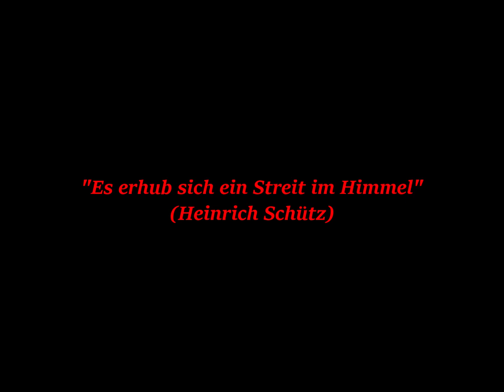Erland Hagegård als Echo - "Es erhub sich ein Streit im Himmel" (H. Schütz), live in Stockholm.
Der Tenor Christer Solén fängt das Stück an ...
Siehe ein paar Wörter auf Deutsch, unter "Show more".
Eric Ericson, conductor, Chamber Choir and The Swedish Radio Choir.
Här, stereoversionen av "himlastriden" - alltså med bredare klangbild än den förra publiceringen.
Om du har hörlurar eller rejält avstånd mellan högtalarna är det tydligt. Det "homo ludiska" känns mer i stereo.
Hör kampen mellan gott (ängeln Mikael) och ont (draken/djävulen) enligt Uppenbarelseboken 12: 7 - 18 tolkad/tonsatt av mästaren Schütz.

Ska vi kalla den förment gode för vänlig? Njaej. Det blir vinst i alla fall.
Drömma kan vi ju. Älska och bli älskade vill väl gudarna att vi ska ...
Inskränkt är han inte broder Heinrich S. i det här "barocka" Barock-stycket.
Snarare ger han oss en sorts upprymd-vidsynt-het ...

Meine Stimme kennt ihr vielleicht - bei 1:19 und als Echo hier und da.
Heinrich Schütz' - Barock at its best - "Es erhub sich ein Streit im Himmel" - hier in einer live-Aufnahme/Konzert und gleichzeitige Radiosendung.

Es war damals etwas besonderes, weil die Mitwirkenden in vier Gruppen aufgeteilt waren. Die ganze Engelbreckts-Kirche wurde verwendet.
Die Solisten - Margareta Wahlström; Lillian Sjöstrand; Gunnel Kyhle; Erland Hagegård; Christer Solén; Torsten Forslöv; Bertil Ohlsson; Anders Hörngren und Carl-Erik Hellström standen vorne links, die Musiker rechts, Eric Ericsons Kammerchor auf den Tribünen links und Radiokören rechts.
Der wunderbare dirigent Eric Ericson stand in der mitte der grossen Kirche.
Schwedens Radiochor, Stockholm und Sveriges Radios Symfoniorkester.
Das Konzert fand am 13 oktober 1968 statt. Im Radio auch später ausgestrahl.
Text aus der Bibel - Das Buch der Offenbarung - 12:7 - 18.